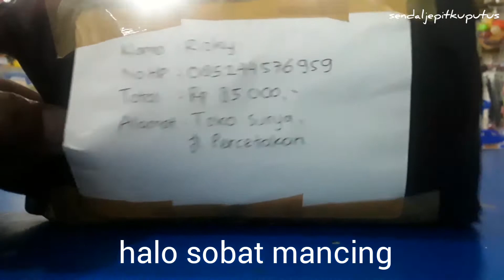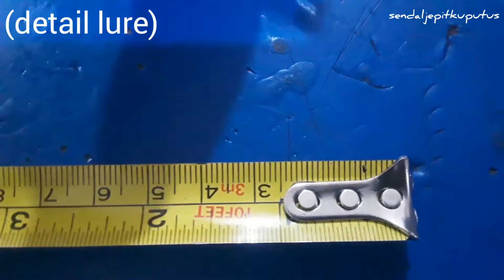(REVIEW) Unboxing umpan/lure murah LURES FACTORY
merk : lure factory
panjang : 5cm
berat : 5gr
action : sinking
hook : treble hook x2